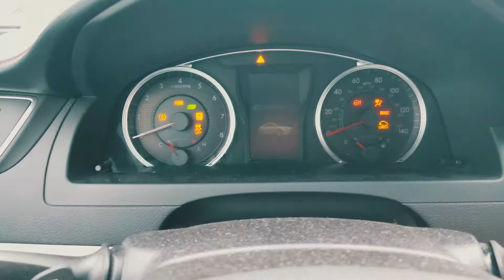You Will Die | What Are You Going To Do About It ? | Ep.4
Hey everybody, so I'm sharing with you a very cut and dry concept that can be very effective if you take in what I'm saying and really take something away from it.